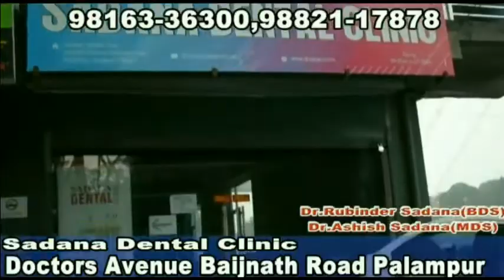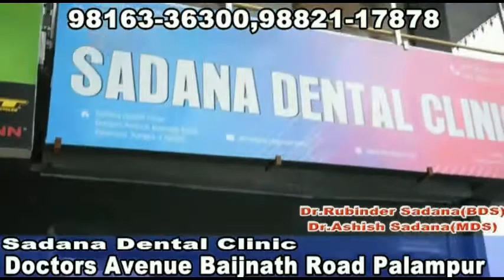पंचरुखी में बने सैकड़ों चैक डैम; कुछ टूट गए, कुछ का वजूद ही खत्म